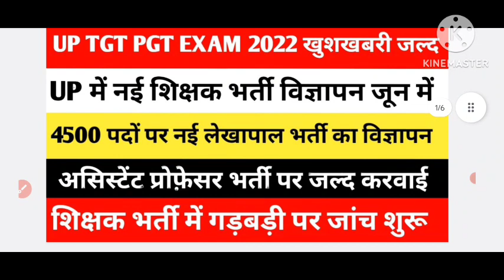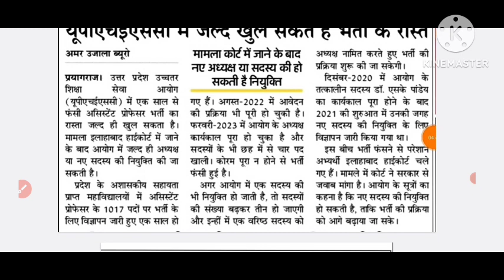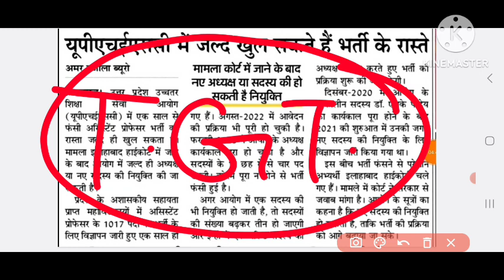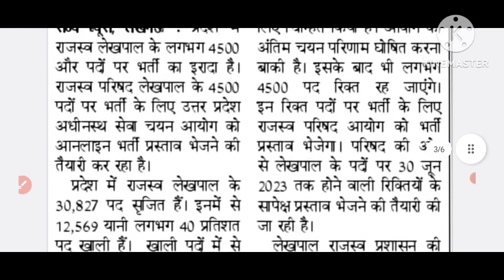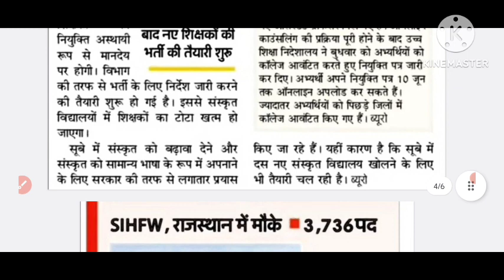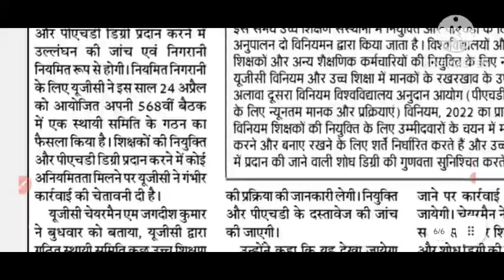UP में नई शिक्षक भर्ती विज्ञापन जून में, UP TGT PGT EXAM 2022 खुशखबरी जल्द, 4500 पदों पर नई लेखापाल